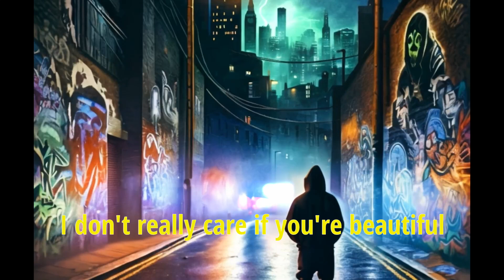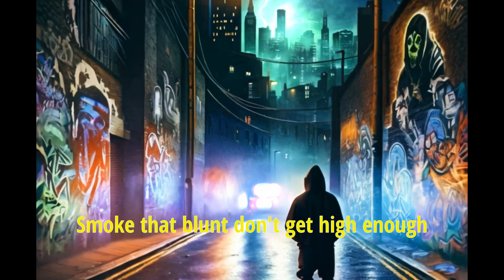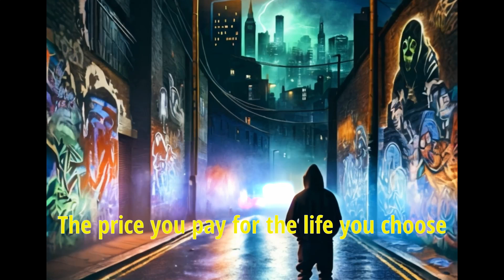GemFlow88 - Don't Get High Enough (Official lyrics video)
Album Raw Temptations available September 6